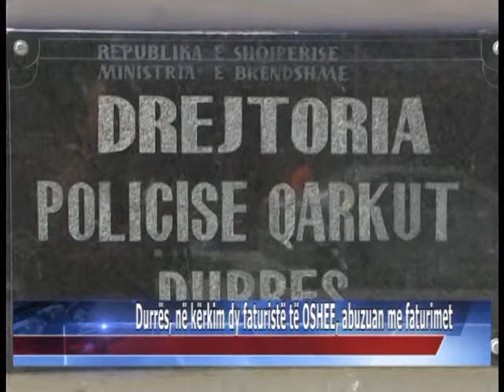22 01 2015 Durrës, në kërkim dy faturistë të OSHEE, abuzuan me faturimet